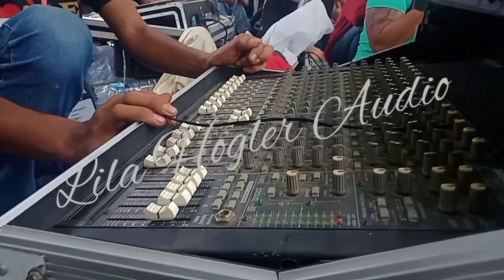Miniatur Balap Di Promotori Pak Gendut Dan Mukidi WOKO CHANEL